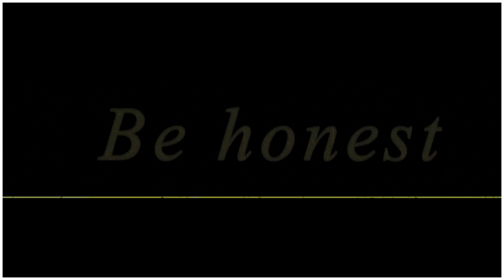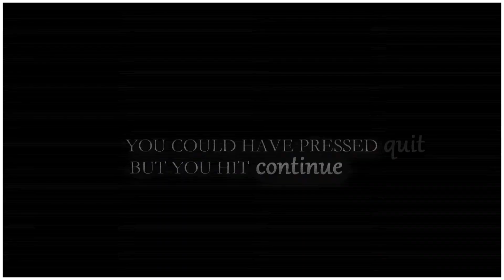And Always, There is Light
Don't even watch if u don't do HD. It takes 2 seconds to press a button. So please, HD!!
 ♥ First off, this video really doesn't really have meaning to me right now, we're not having any "bad days" haha. Secondly, I worked really hard on the audio, it's easy to find, DO NOT STEAL!